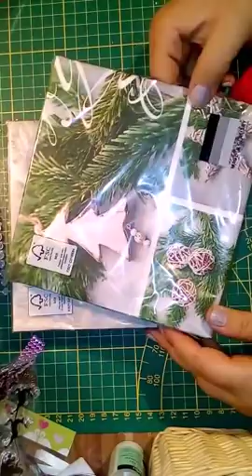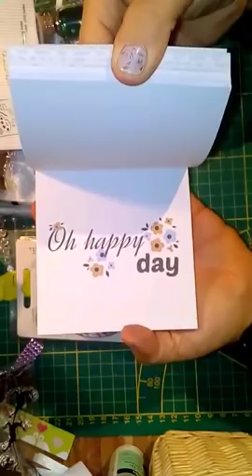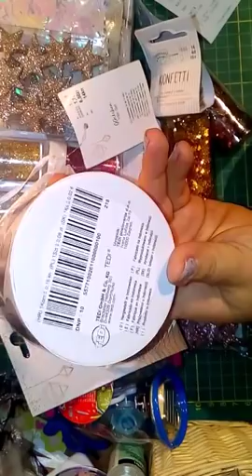Tedi-Haul und Ebay Faul😀😀😀